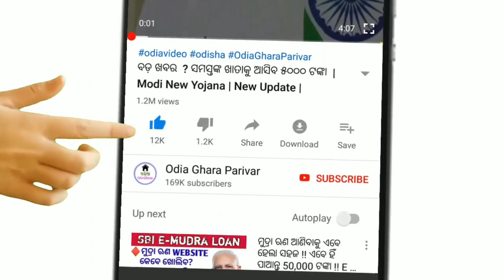Today Morning Odisha khabar|| 9th March Monday 2020|| Breaking News Odisha.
ଆଜି ସୋମବାର ସକାଳର 3ଟି ବଡ଼ ଗୁରୁତ୍ୱପୂର୍ଣ୍ଣ ତାଜା ଖବର।

Odisha
Morning news
Breaking news
Odisha
Odisha
March 9